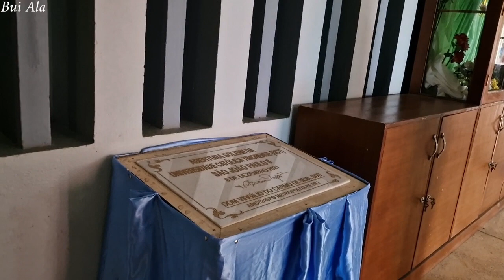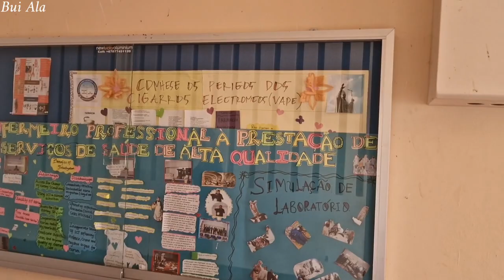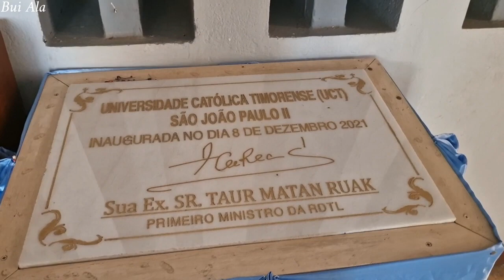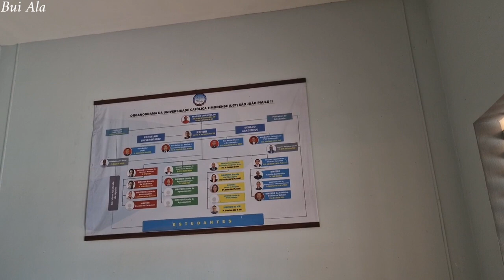Visited Sanyos onceuponatimeHappyPlace DiliTimorLeste#